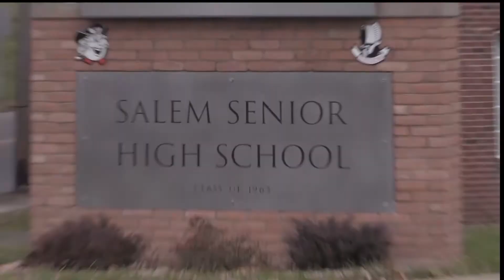Studio 203 1 15 20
Salem High School and Junior High announcements for Wednesday January 15th.